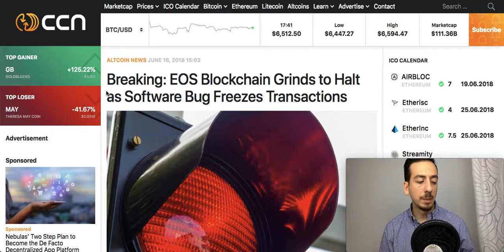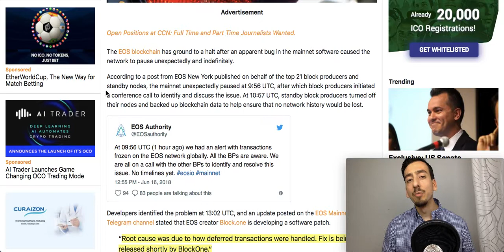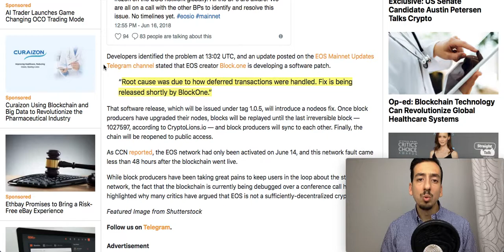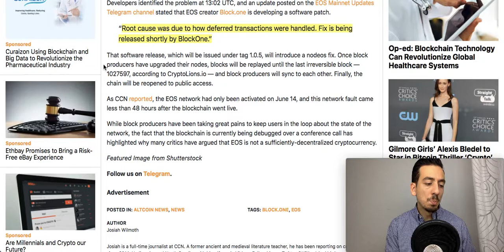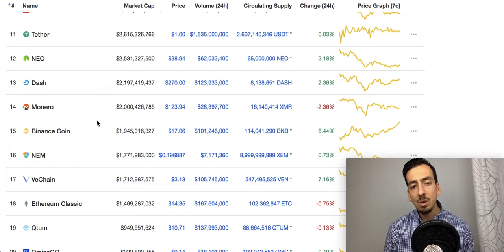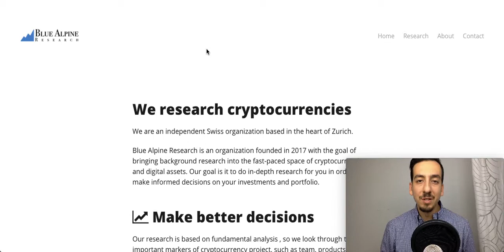EOS bug in mainnet? Binance Token (BNB) takes off! Exchange Coin discussions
In today's episode we'll talk about:

- Binance Token (BNB) discussions from whitepaper to % gains (file:///Users/feyyaz/Downloads/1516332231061.pdf)

Download the Quick Analysis from BNB in the FREE Telegram channel!